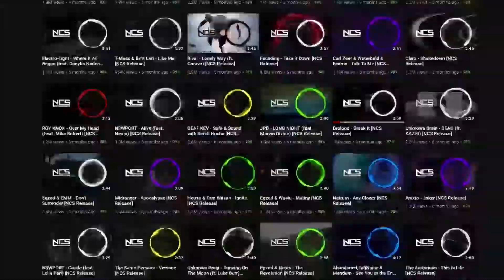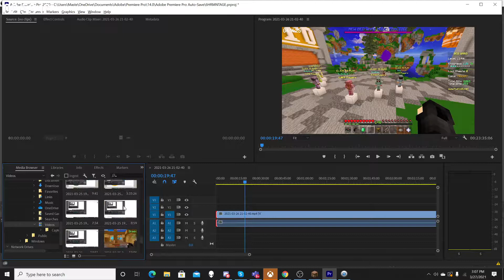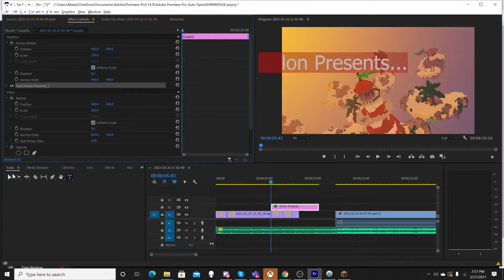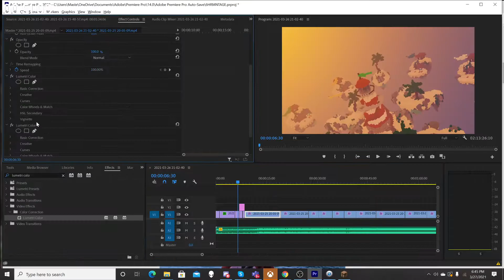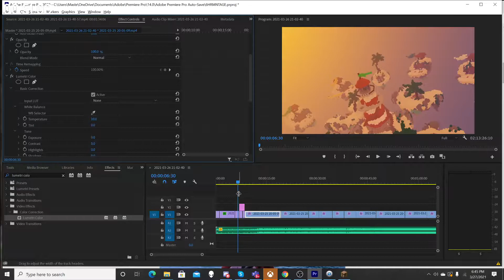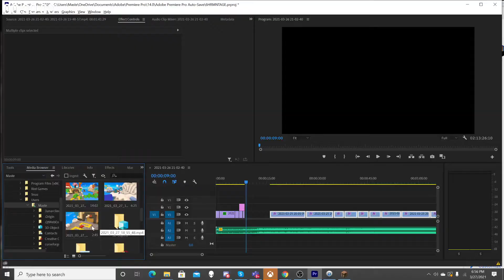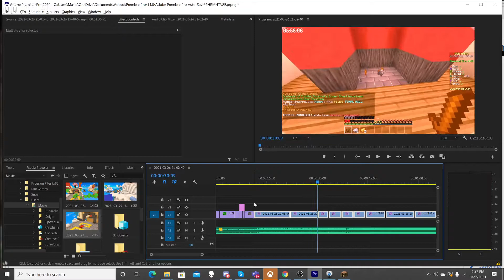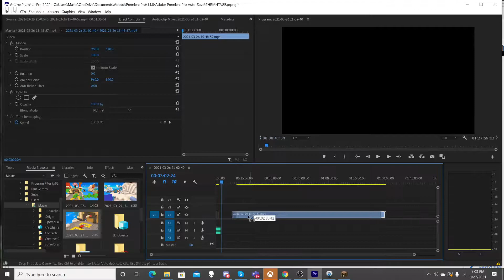I made a montage in 6 hours with a random song (BedWars)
I made a montage in 6 hours with a random song! (Hypixel BedWars)
I've been working on this video for a few weeks and I wanted to finally finish it today.

This was super intense, turns out, six hours isn't a lot of time and it flew by. Let's just say it was close!
Skip to the end if you want to see the Hypixel BedWars montage.

I know y'all were expecting some insane music editing like last video... Sorry about that, I'll try and make the music better in the next video. I spent so long making the thumbnail, I didn't have enough time to make the video (but the thumbnail is still garbage).

I'm kind of a bedwars god though, so making the montage wasn't too hard. Minecraft BedWars is fun.

this video was so poggers like leave a like right now if it was epic video!